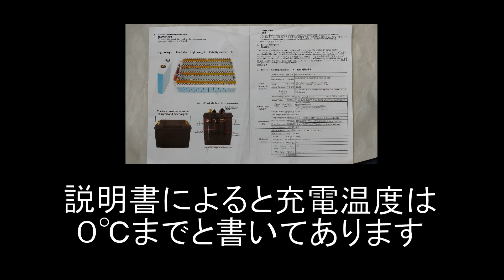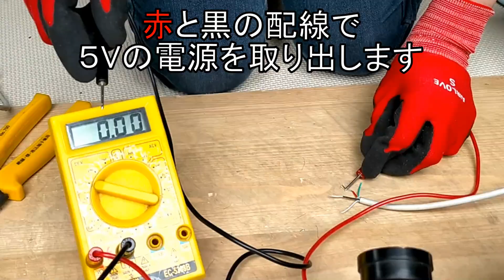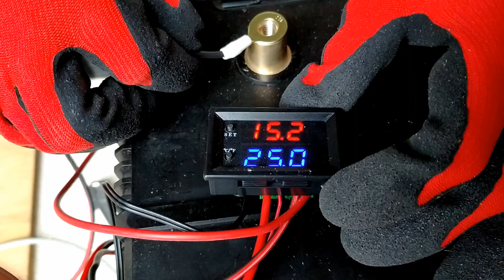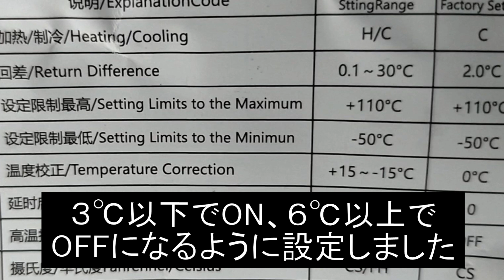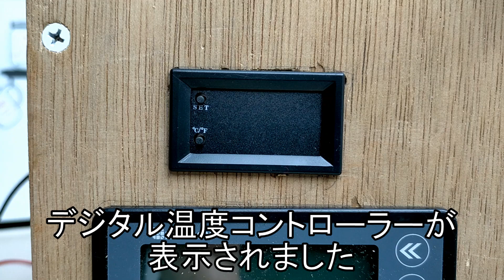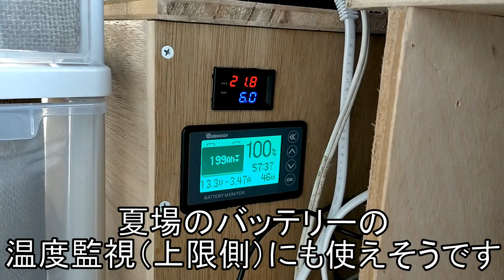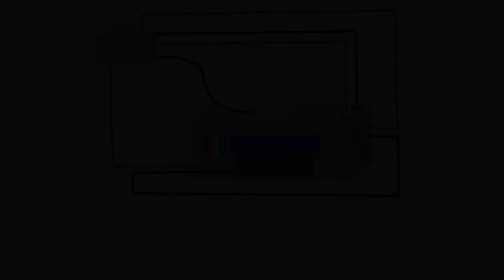リチウムイオンバッテリーは低温時に充電できない！弱点を解決！リン酸鉄リチウムイオンバッテリーLiFePo4は、０度以下の気温で充電すると劣化を早める温度コントローラーとUSB加熱フィルムヒーターを活用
「車でおはよう60泊」は、ハイエースを新車で購入し車中泊仕様に改造をして気軽に車中泊の旅を楽しむ動画のチャンネルです。
車中泊を基本テーマにハイエースの改造や修理、レジャーや観光、便利アイテムなどを今後、どんどん紹介していこうと思っています。

●動画について(第44話）
リン酸鉄リチウムイオンバッテリーLiFePo4は、0℃以下で充電すると劣化を早めるので解決策を考えました。
冬の車中泊では、時々車内温度が氷点下まで下がることがあるのでバッテリーの温度が低下する可能性があります。特にスキー場とかの駐車場では注意が必要です。
このシステムは、まだ、冬の季節の作動させていないのでどのくらい効果があるが不明です。寒くなった時に試すのが楽しみです。
主なパーツ
〇DiyStudio DC 12V LEDサーモスタット デジタル温度コントローラー W1209-WKミニ制御温度計 -50℃〜110℃、0.1℃の高精度測定用防水NTC温度センサー、温度調整可能なのスイッチモジュール、説明書付き、家庭用冷凍庫/水槽/飼育場/水族館に適しています（赤と青）￥799
〇USB加熱フィルム 電気布ヒーター 加熱靴インソール 足ウォーマー 電熱ヒーター 防寒 秋冬用 炭素繊維加熱 冷え性に対応 あったか 男女兼用 USB充電式 靴 足 冬用足温器暖房￥1,389

●車中泊車について
ベース車両
トヨタ ハイエースバン 2.8 DX ワイド スーパーロング ハイルーフ GLパッケージ ディーゼルターボ 4WD
ソーラー発電に使用した主なパーツは、
Tool Stores 200W＊2枚＝400w ソーラーパネル 単結晶

●過去の動画について
第１話
ハイエース・スーパーロング・ワイドの新車をＤＩＹ改造して車中泊車を自作,

第２話
ハイエース・スーパーロング・ワイドの新車をＤＩＹ改造して車中仕様に（シンク編）(ギャレー）浄水器は、

第３話
ハイエース ＤＩＹ改造して車中泊仕様に（400Wソーラーパネル 自作 サブバッテリー、RioRand

第４話
車中泊ハイエース、アムウェイ フードプロセッサーで釣った魚(爆釣メバル53匹)で柴犬似の「わん子」

第５話
ACDelcoバッテリーを自作充電システムでマン満充電に！M31MFの充電電圧の設定、ソーラーパネル

第６話
車中泊ハイエースの旅で手動洗濯機を使えるのか実際にテストし使い方のコツなど紹介、

第７話
車中泊ハイエースに中国製昇圧回路と５極リレーで走行充電に挑戦！

第８話
これからDIYで収納スペースの製作を考えている人必見！本格的クローゼ

第９話
中国製激安アラウンドビューモニター(バードビューモニターシステム)を

第11話
漁港で車中泊！楽しいこといっぱいの動画！トゲクリガ二をカゴで捕り、カレイ、ハゼを釣り

第13話
ハイエースの純正リヤヒーターを活用して簡単に乾燥室を作ってみる。車

第14話
16泊車中泊北海道旅行でカラフトマスを釣り自作のギャレーで料理をしま

第15話
動画で十分楽しめる車中泊登山の旅、16泊車中泊北海道旅行で快晴の旭

第16話
女性でも簡単DIY！車中泊車の換気扇を製作！製作時間約1時間！お手頃価

第17話
北海道16泊車中泊の旅、自作車中泊車のキッチンで北海道を意識した車中

第18話
ミラー型GPSレーダー探知機の液晶に後方カメラを表示させてスマートミ

第19話
29800円激安！中国製・アンドロイド・カーナビをDIYで取り付け４×４フ

第21話
イワシをサビキ釣り大爆釣579匹、アクションカメラで水中撮影、車中泊

第22話
車中泊、冬の暖房のファンヒーターを！フレームロッドを削らずに電気的

第23話
車中泊、冬の暖房のFFヒーターは高い！FFヒーターのDIYは難しい！と思

第24話
国産の冬タイヤは高すぎる！スタッドレスタイヤを格安購入、組換は３か

第25話
市販のベッドキットでは連泊するとマット裏が湿気ます。１０万円のマッ

第28話
車中泊ハイエースに断熱材を充填！天井は車用断熱マットを貼った上にさ

第29話
面積の大きいドア４枚を徹底的に断熱処理！極寒の車中泊にも対応でき

第31話
氷点下の車中泊で断熱材の効果を検証！結露は発生したのか？プラ段・ヨ

第32話
ヨガマットをハイエーススーパーロングの鉄板に貼りつけ！両面テープで

第33話
青森県から山口県までSAやPAにハイエースで車中泊して往復！岩手山SA

第34話
車中泊ハイエースの足元が寒い！東レのペフシートを貼りまくり防音の効

第35話
車中泊ハイエースにイージークローザーをDIYで後付け！スパーロングのDXには、オプション設定が無い。ディーラーで純正部品を部品番号から注文、配線の改造（変更）カーテシ線はエンジンルーム内から（前編）

第36話
イージークローザーをDIYで後付け！ディーラーでの注文に必要な部品番号や配線図を紹介、エンジンルーム内からカーテシ線取り出し攻略法も！スパーロングにはオプション設定が！車中泊ハイエース４型後期５型６型

第37話
DIY換気扇を簡単改造で排気効率大幅アップ！簡単、格安！今まで気づかなかった？１時間で製作ハイエース

第38話
BLUETTIのAC200を超える大容量リン酸鉄リチウムイオンバッテリーLiFePo4 200AhとRenogyバッテリーモニターRBM500-JP

第39話
取説から分かった新事実！200Ah充放電テスト（リン酸鉄リチウムイオンバッテリーLiFePo4）RenogyバッテリーモニターSKU:RBM500-JP正弦波インバーターHP1500Wポータブル電源

第40話
200AhリチウムイオンバッテリーにRenogy走行充電器で充電！サブバッテリー化を紹介（RNG-DCC1212-40-JP）リン酸鉄LiFePo4はKEPWORTHモニターSKU:RBM500-JP

第41話
200AhリチウムイオンバッテリーにRenogy走行充電器で充電！サブバッテリー化を紹介

第42話
Renogy走行充電器とソーラーをDIY自動切換え！タイムリレー5極リレー4極リレー！

第43話
走行充電器とソーラーのDIY自動切換えシステムの配線図をアニメーションで徹底解説！

●BGM提供について
オーディオ ライブラリ - YouTube